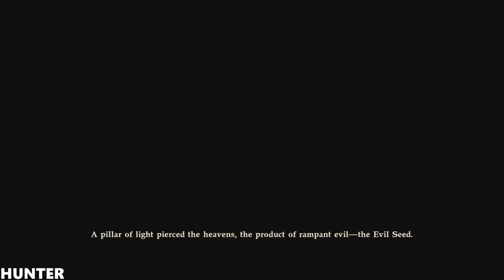SOULCALIBUR 6 Soul Chronicles Walkthrough Gameplay Part 1 (1080p60FPS)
The game introduces a new mechanic known as the Reversal Edge, which allows players to defend against an oncoming attack and quickly strike back, alongside a slow-motion effect. The mechanic follows the rather recent trend of fighting games introducing more options in player defense